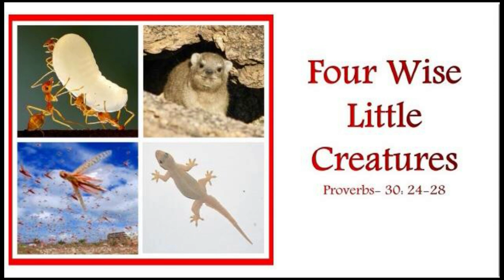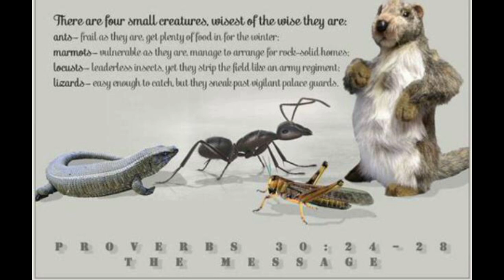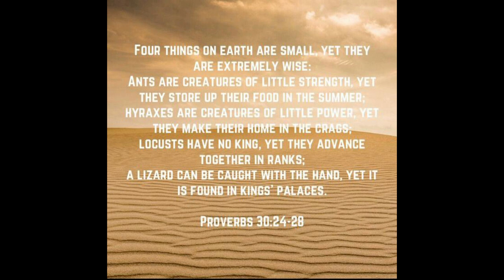Daily Bread. Hyraxes are creature of little power; yet they make their home in the crags;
Hyraxes are  creature of little power; yet they make their home in the crags;